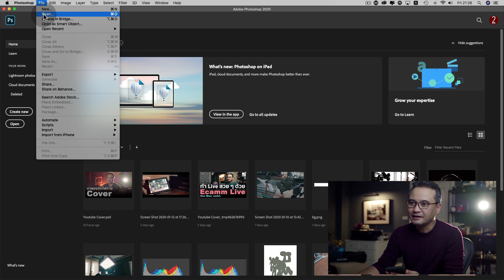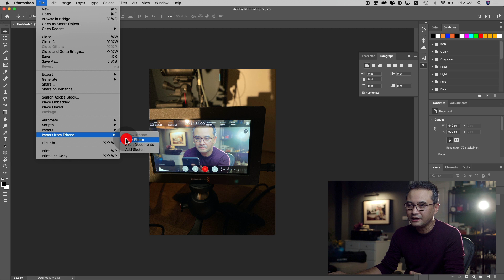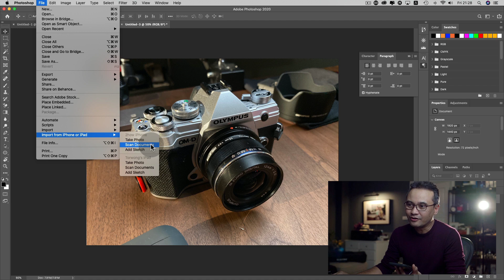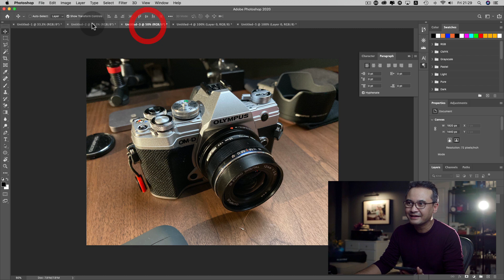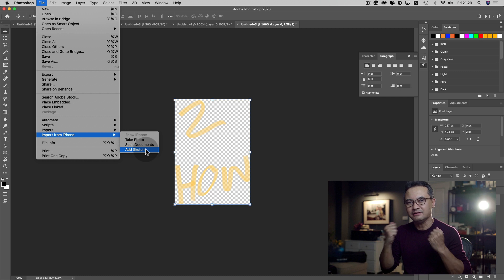ใช้ iPhone หรือ iPad เป็นกล้องให้ Photoshop 2020